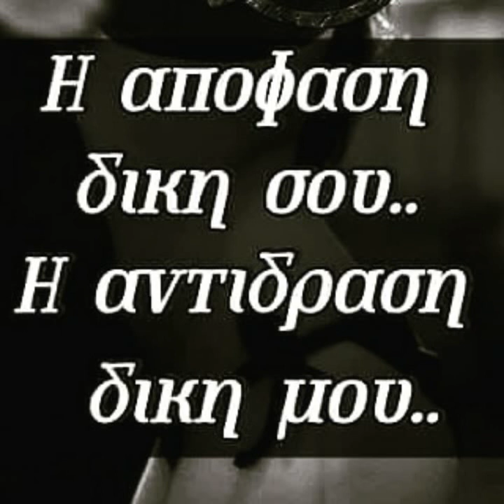❤VALENTINOS LEROS ❤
TAKIS AMBULANCE